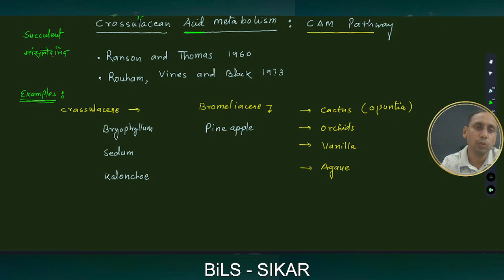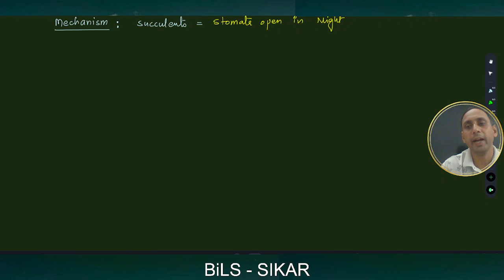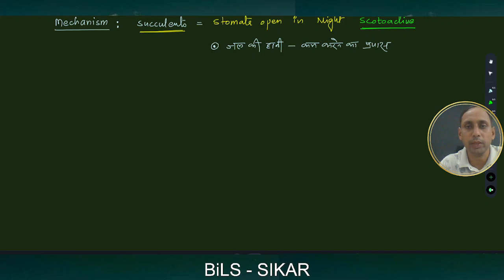CAM Plants for School Lecturer Biology Exam | Next Level Biology Classes by BiLS-Sikar 💡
This video covers some interesting Points related to CAM Pathway and examples of CAM Plants. Learn all exam related issues with simple teaching to score higher.
You may join complete course to cover your Exam preparation and get sure to score higher.